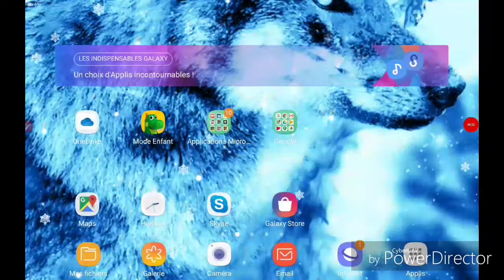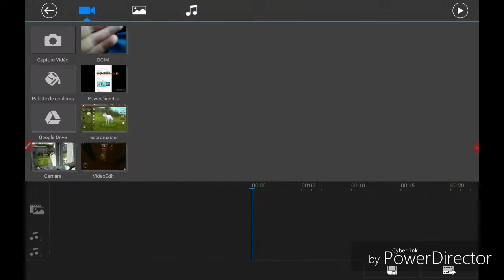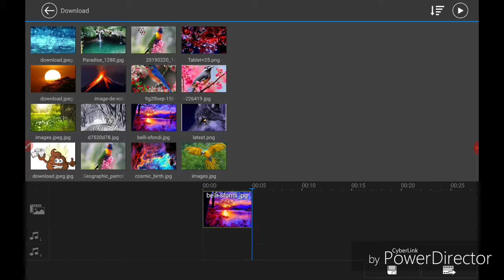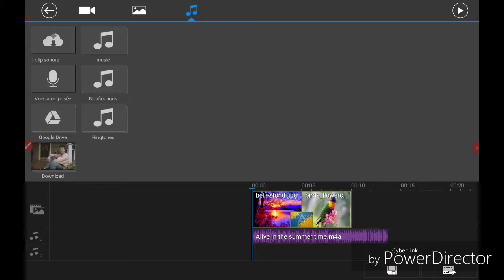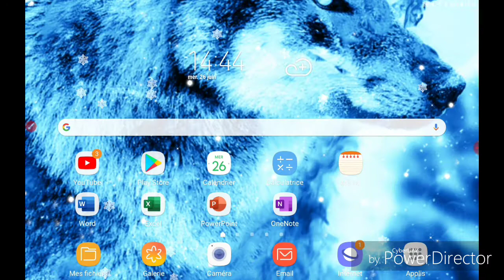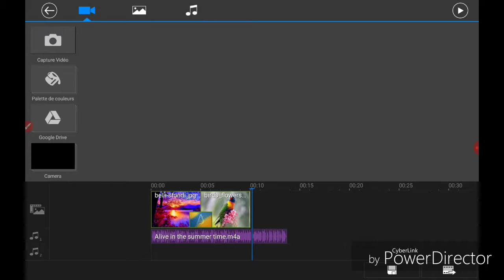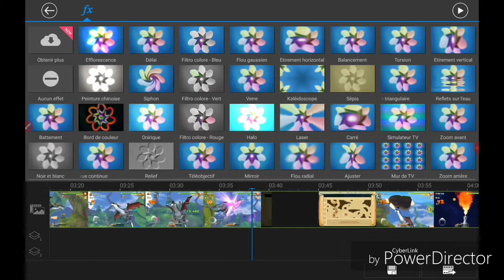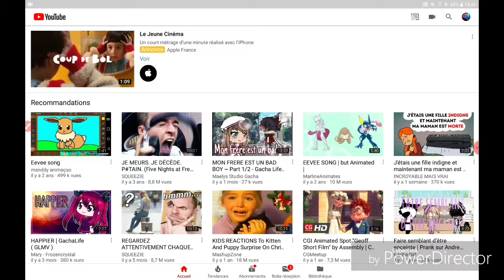Je vous montre comment je fais mes vidéo//vidéo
Voissi comment je les fais